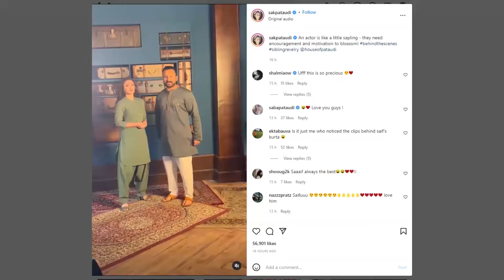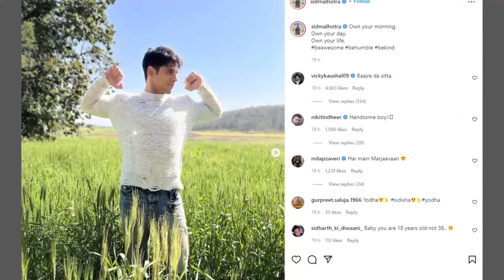Alia Bhatt On Loving Ranbir Kapoor | Sidharth Malhotra Does A Photoshoot In Green Fields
Alia Bhatt On Loving Ranbir Kapoor. Alia Bhatt and Ranbir Kapoor have professed their love for each other. Be it during casual conversations or public appearances both have been head over heels for each other and fans just cant have enough of the power couple. Ayushmann Khurrana Starrer Dream Girl To Get A Sequel. Ayushmann Khurrana is reportedly all set to reunite with his 2019 film Dream Girl director Raaj Shaandilyaa and Ekta Kapoor for the sequel of the movie. Saif Ali And Soha Ali Come Together For A Photoshoot. Snippets from Soha Ali Khan and brother Saif Ali Khans funny BTS video. Soha Ali Khan shared a behind the scenes video from a photoshoot with her brother Saif Ali Khan. Sidharth Malhotra Does A Photoshoot In Green Fields. Siddharth Malhotra enjoys a massive fan following on social media. The actor recently took to his social media handle to share a series of photos and he did a little photoshoot in the green fields.